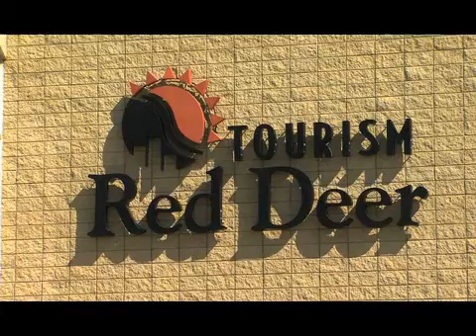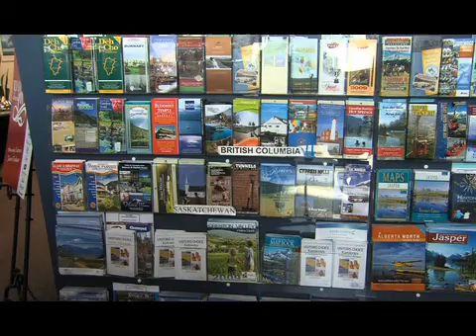Red Deer Visitor Information Centre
zpzw-RD Visitor Information Centre web_1